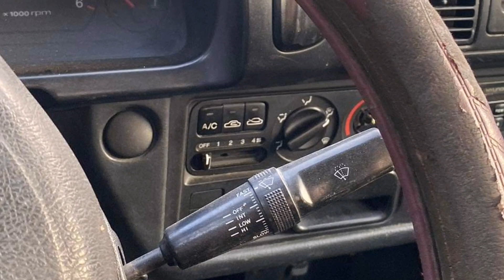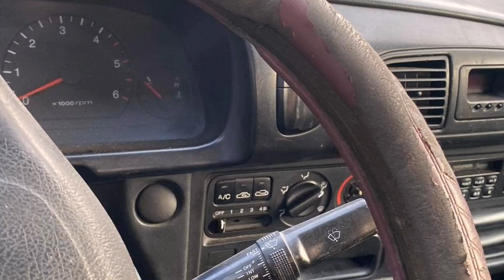Car for sale Hyundai Porter 2 Year 91 price 6999$Tell 096 63 11 009,097 42 49 609 ឡានស្អាត បងប្អូន.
ជួយគ្រំទ្រផងបងSUBSCR1មកHello every body welcome to my chanel about sale car in the cambodia.

🚘ឡានលក់ ឡានមួយទឹកស្រុកខ្មែរ.🙏🙏🙏.